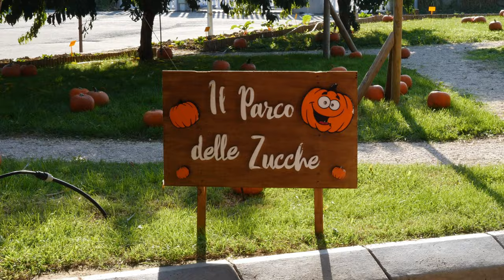Weekend da paura a FICO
Per tutto il mese di Ottobre FICO si trasforma per la festa più spaventosa dell'anno: Halloween!

Tantissimi appuntamenti imperdibili:

ZOMBIE WALK
Il Parco si riempirà di Zombie: scappa e non farti acchiappare!

PERCORSO HORROR BY ZOMBIE INSIDE
Sei pronto ad immergerti in un percorso horror e a scappare da degli zombie in carne ed ossa?

FICO ZOMBIE INSIDE SHOW
Lo spettacolo più pauroso dell'anno, non perderti uno show ricco di sorprese e incubi!

IL PARCO DELLE ZUCCHE BY FESHION EVENTI
Un appuntamento per godere della magia dei giardini d’autunno pieni di zucche: sceglila, decorala e intagliala!